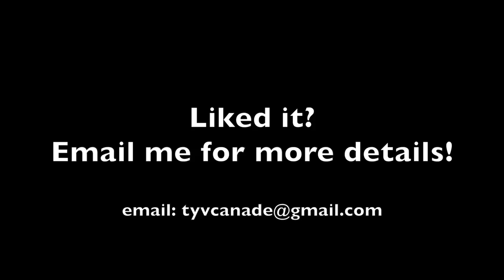2015 Peter Bakonyi Vancouver World Cup - See you in 2016!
A message from Igor Gantsevich (Co-chair Vancouver Men's Epee World Cup).

Video was taken on DJI Phantom 2 Vision Plus.

Cheers!